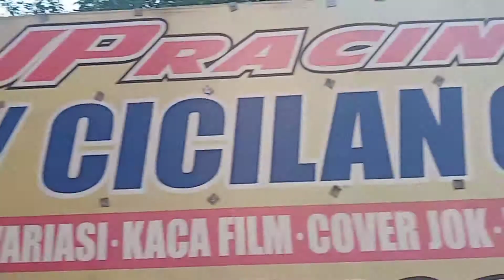TOYOTA AVANZA GANTI VAELG ORIGINAL LENSO JAGER CRAFT R16 TAMPILAN MAKIN KEREN AJA BOS..!!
⚙️Modifikasi Mobil Avanza Ganti Velg LENSO R16 mantap.. makin keren aja terimakasih boskuh🤩

🔸LENSO JAGER CRAFT
R16X7
8X100/114.3
ET. 35

🔸BAN ACCELERA
195/55 R16

Skuyy upgrade velg sekarang boskuhh.. Mau modifikasi velg mobil keren  plus dapet free edit video kaya gini😍
yukk ke JP Racing aja boss.. DIJAMIN banyak pilihan model dan harga terjangkau🤗

PUSAT VELG/PELEK BAN IMPORT LOKAL DAN BENGKEL MODIFIKASI MOBIL PALING LENGKAP, TERBESAR DAN TERKOMPLIT DI PURWOKERTO HANYA DI JP RACING

PROMO KREDIT/CICIAN VELG + BAN MOBIL DP 0% (Area Purwokerto, Banyumas,dll) area lain juga bisa bosss...

Keistimewaan Ganti Velg Ban di Toko Kami :
- Kredit/Cicilan DP 0% (Tanpa Kartu Kredit)
- Gratis Pasang, Spooring, Balancing, Nitrogen, Tambal Ban, Cek Aki, Cek Mesin, Cek Kaki Kaki
- New Normal Cashless dengan Kartu debit BCA, BNI, dll
- Melayani Pembayaran dengan Kartu Kredit
- Bisa Tukar Tambah Wajib ke Lokasi

Kunjungi Fanpage dan Instagram kami untuk dapatkan kabar terupdate dari kami...
Info lebih lanjut hubungi Nomor dibawah ini!!

~ JP Racing ~
Alamat : JL. Gerilya Barat No. 732-733 Purwokerto Selatan